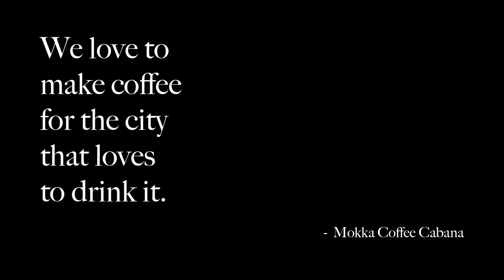MOKKA COFFEE CABANA 1080p 1